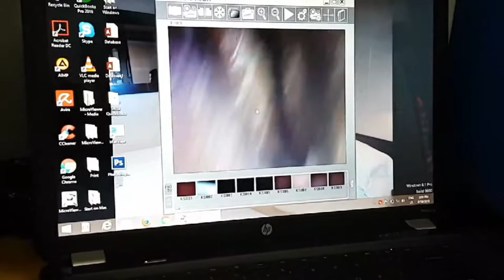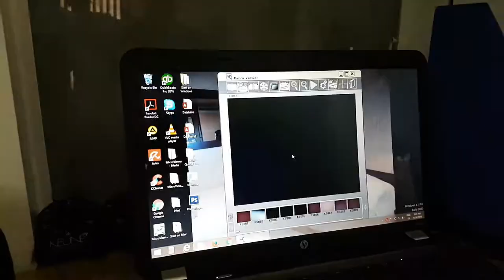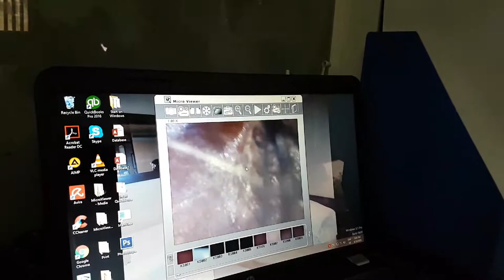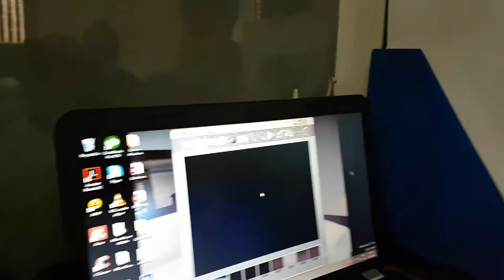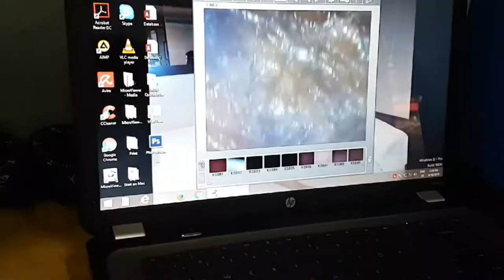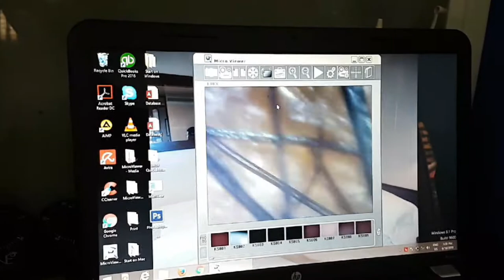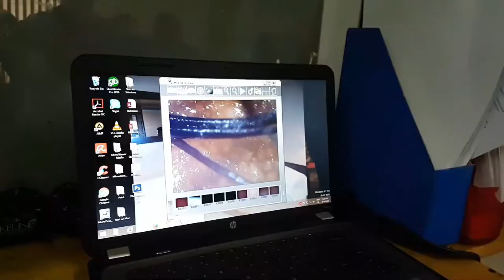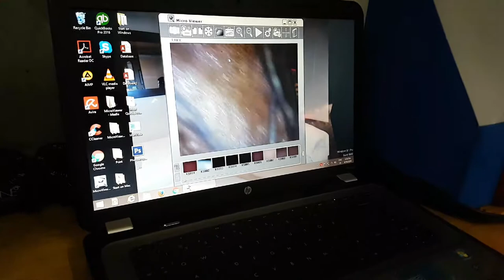HAAR ANALYSE | DEEL 3 | MELANIN MILZ HAIR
Hoi allemaal,
Genieten jullie van deze zeer informatirve video. Dit is deel 2 van een drie delen serie. Vanessa heeft zoveel info gedeeld dat ik niet alles kon zetten in 1 video, anders zou het langer dan een uur duren.